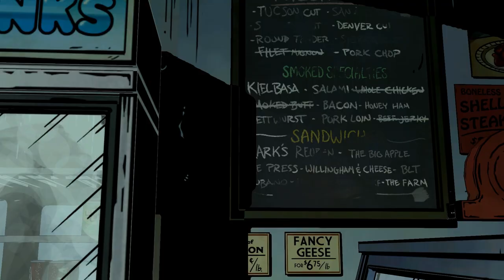The Wolf Among Us w/ Danz Pt2 NEW LEADS (Episode 4)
In a world where fairy tale characters exist in real life who is to hold order... perhaps... THE WOLF AMONG US!